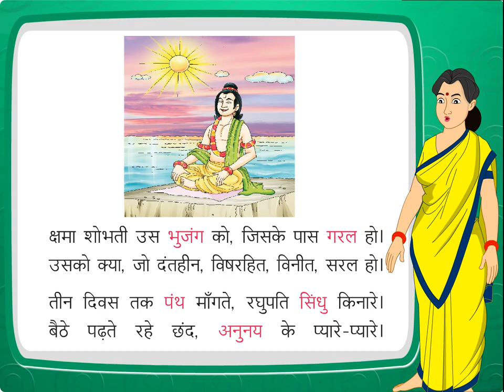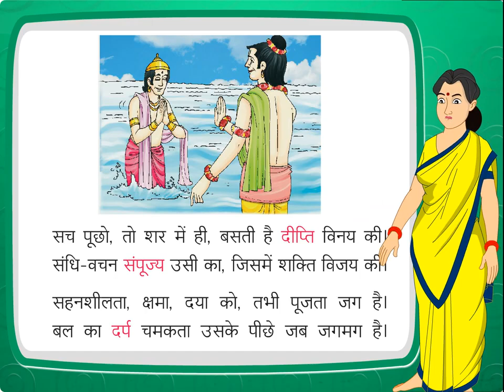Hindi (Class 8 ch-5)